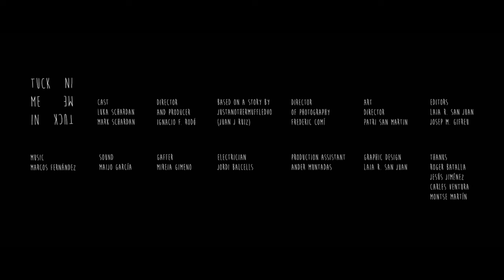Tuck me in (2014) Short Horror Thriller (Subtitled) Award Winning Short Film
Based on a story by Juan J Ruiz. After putting Little Alex into bed, Daddy turns off the light. Alex asks to be tucked in, reminding his father to check under the bed. But what daddy finds there may surprise you.
Directed by Ignacio Rodó.
Starring Luka Schardan and Mark Schardan.